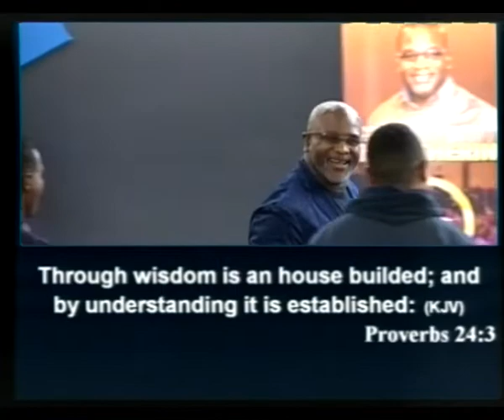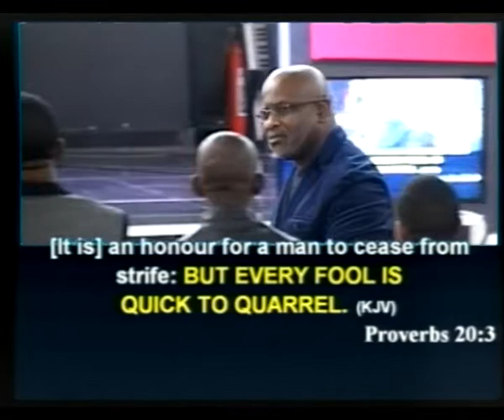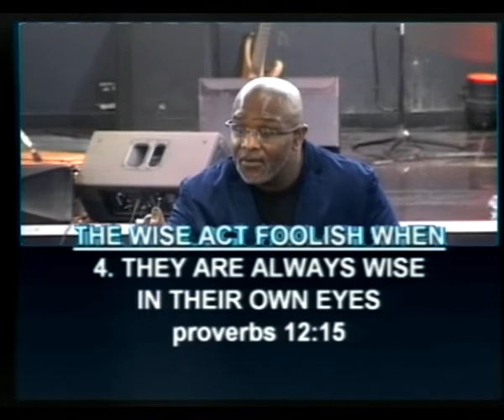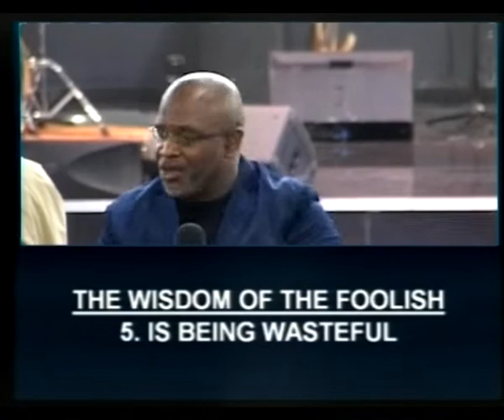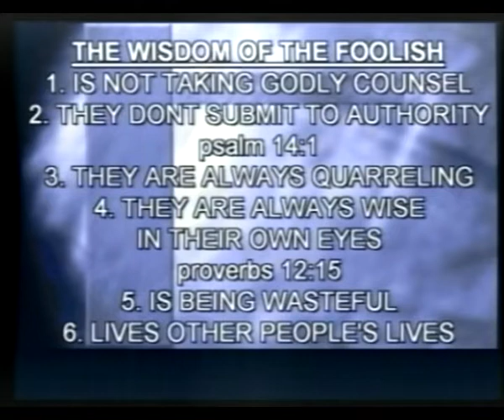The Wisdom Of the Foolish - Pastor Idah Peterside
. Being a christian is not enough is how you manage it. The wisdom of the foolish is a person who starts acting foolish and that causes us to miss the blessings of God because we act foolish.